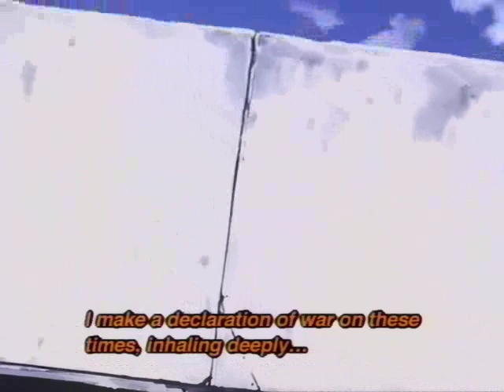Genesis Surviver Gaiarth Episode 1 OP